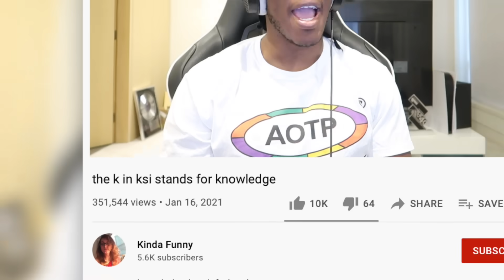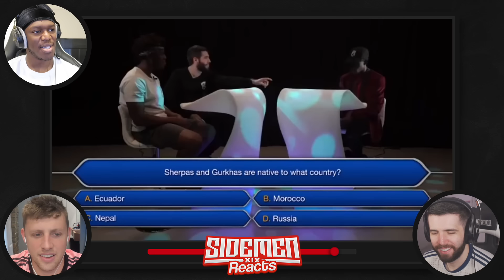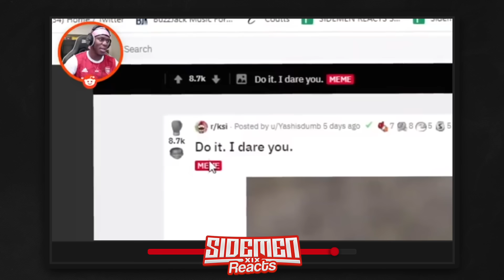Sidemen React to 'K in KSI Stands for Knowledge"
K in KSI Stands for Knowledge